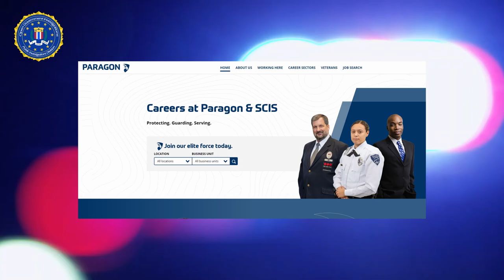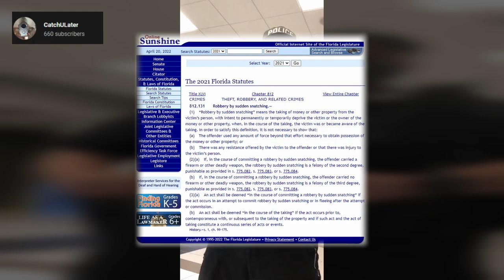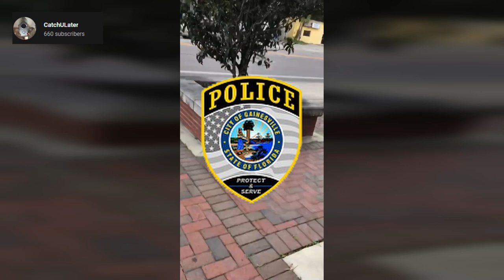Tyrant Jackboot Security Guard Goes Hands On - Update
If you would like us to review your video, use the following link and fill out the form:

[Description]
Welcome to Open Government Investigations. Thank you for taking the time to watch these videos as I continue my goal of educating my viewers on the laws and how they apply to citizens and the public officials who have sworn an oath to uphold the law. I will be providing links to the applicable policies discussed in this video below.

[Recommended Products]
Body Worn Cameras
-- Body Camera Under $100
-- Body Camera Under $150
-- Body Camera I Use

4K Action Cameras
-- 4K Action Camera I use
-- 4K Action Camera Under $150

[Policy Documents | Open Records]
These are records that I have requested through Florida State Statute 119, also known as the Florida Sunshine Laws.

Additionally, I have made the entire Operations Manual/Policy Handbook of the Collier County Sheriff's Office available to the general public. The entirety of the archive can be viewed here:

Additionally, I have made the entire Operations Manual/Policy Handbook of the Lee County Sheriff's Office available to the general public. The entirety of the archive can be viewed here: